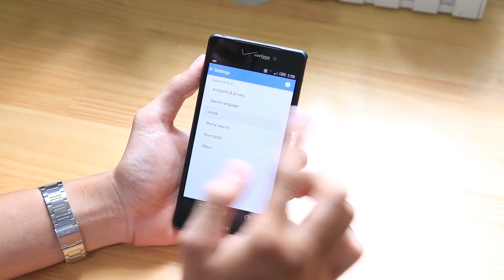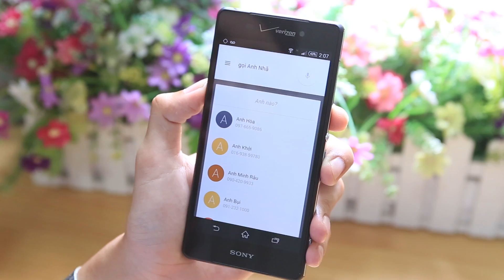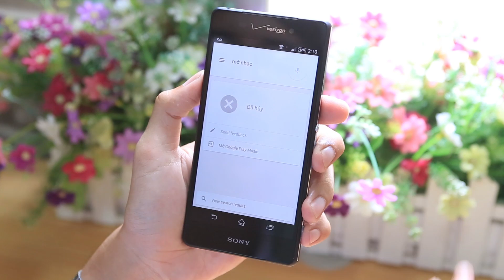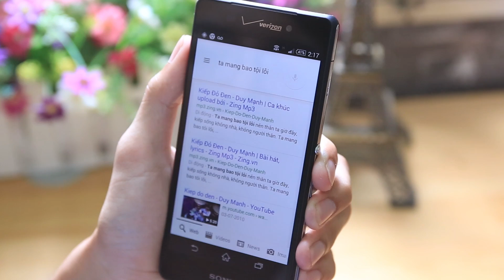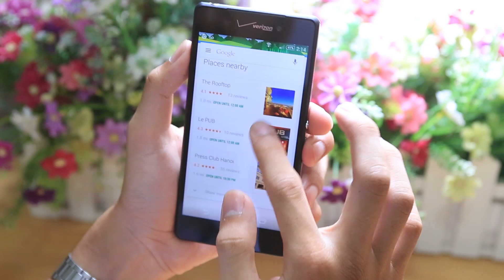Trải nghiệm Google Now với ngôn ngữ tiếng Việt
Google mới đây đã cập nhật Google Now cũng như Google Voice để hỗ trợ nhận diện các lệnh bằng giọng nói tiếng Việt . Thay đổi này áp dụng cho cả Android lẫn app Google Search trên iOS. Bạn có thể tận dụng tính năng này để tra cứu về tuổi của một ai đó, xem thời tiết hôm nay ra sao, tìm địa chỉ của một địa danh cụ thể. Chưa hết, nếu đang dùng máy Android thì chúng ta còn được quyền gọi hoặc nhắn tin cho một ai đó, tạo một nhắc nhở hoặc báo thức hay ra lệnh bật tắt Wi-Fi, Bluetooth, tất cả chỉ cần thực hiện qua giọng nói mà thôi. Mời các bạn theo dõi video sau đây để biết rõ hơn.